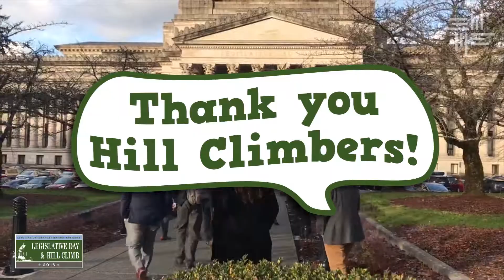2018 AWB Hill Climb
114 AWB LDHC attendees hit the capitol to meet with 63 lawmakers and their staff for our annual Hill Climb.